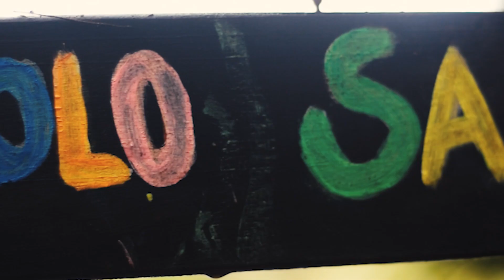SPACESHIP 2 ° EDIÇÃO - MONTANELLI'S FOTOGRAFIA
Iae galera! como seis tão?

Esse vídeo é para mostrar um pouco mais do nosso trabalho e da evolução constante da dupla! Agradecemos a todos que acompanha nossa caminhada desde o inicio!

Material colhido na SPACESHIP 2° edição, em marialva.